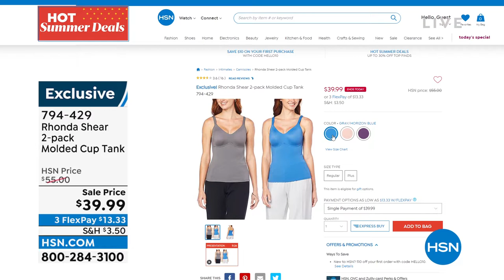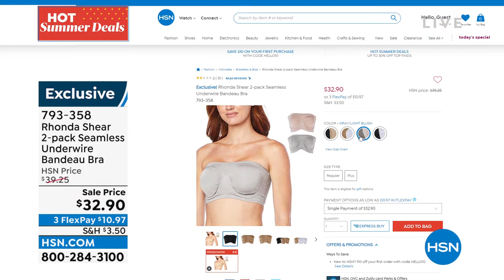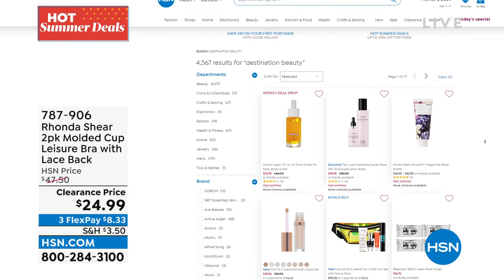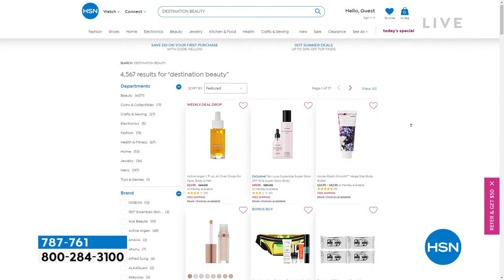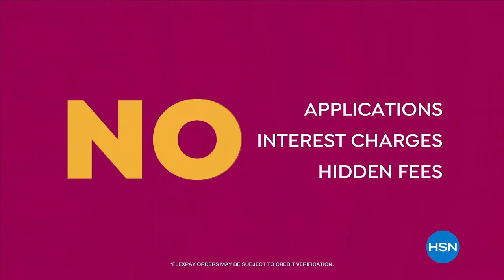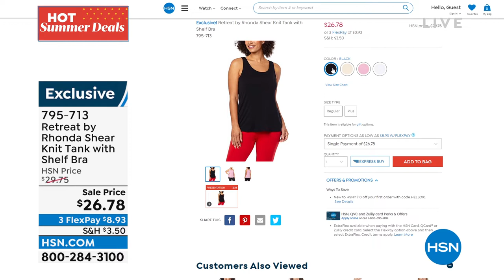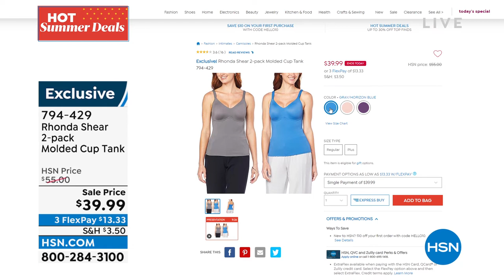HSN | Rhonda Shear Intimates & Loungewear 06.19.2022 - 08 AM